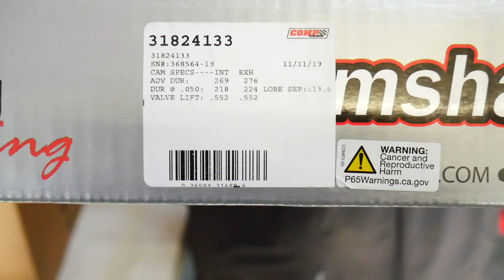Building 2 LS Engines | Texas Speed vs BTR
My friend ethan is going to LS Swap his C10 Square body! He got a junk yard 5.3 that hes going to rebuild with a btr cam and texas speed components! We are also building a GEN 4 LS for a customer of ours that has a 2011 Silverado Single cab that had a v6 and were swapping in a v8. 5.3 all texas speed parts!
Ethan is learning how to build an engine is it is his first time, so im guiding him on how to do it right and professionally!

JAT INNOVATIONS AND PERFORMANCE
@jatinnovations on Instagram
@jatinnovations on facebook